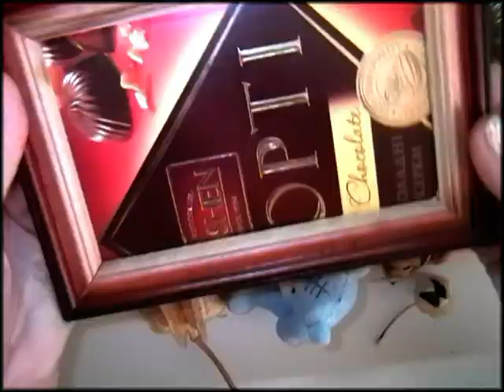Панно на кухню из природных материалов, мастер класс ☼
Как сделать своими руками панно на кухню. Очень легко, смотрите. Получается самобытно и эксклюзивно.